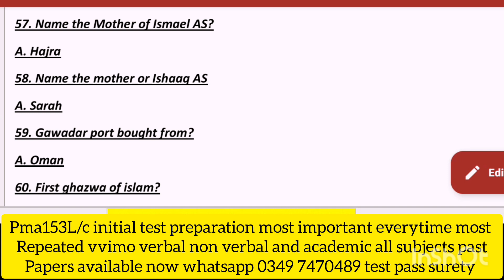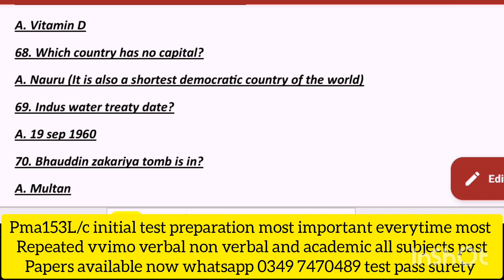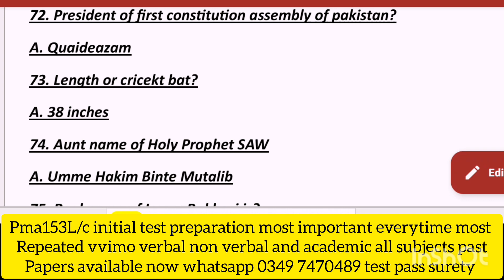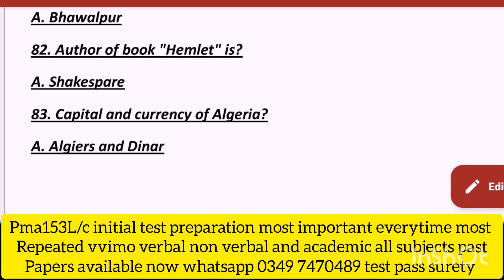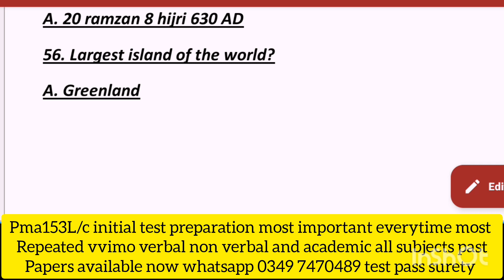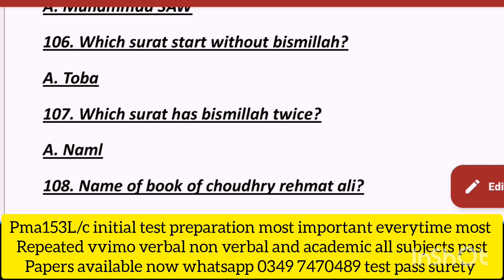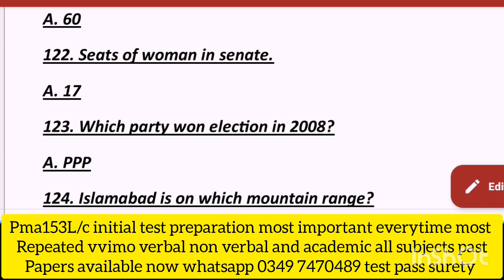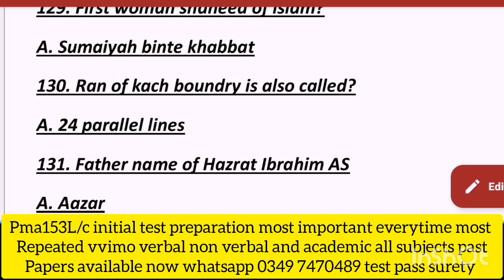Pma 153L/c most repeated academic questions// Pma 153 preparation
join ghus group for pma153 daily experiences on WhatsApp

*issb complete five days psychologist Gto deputy president most important and repeated Sentence Completion sct word association Wat both urdu and English solved pictures stories and Pointer Story Military planing solved and practice material Gto Lecturete topics essays in written form most important and repeated Group planing individual Obstacles command task and interview mostly asked questions group discussion important notes in solved form and practice material updated and new available now whatsapp *